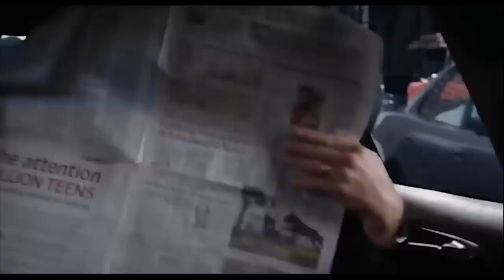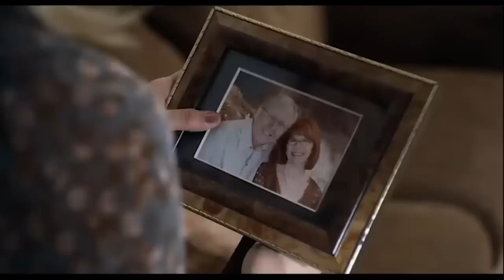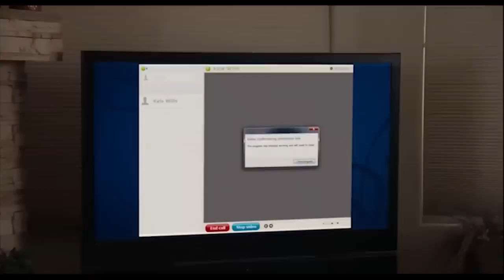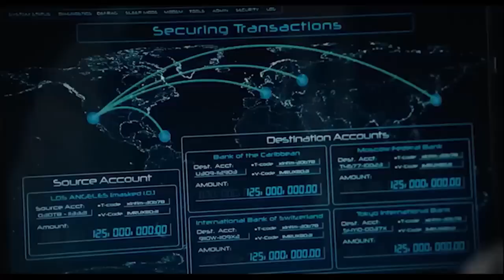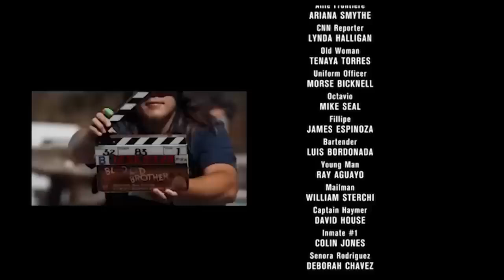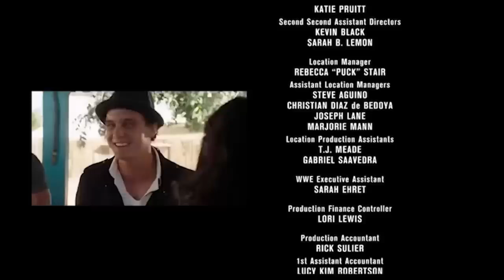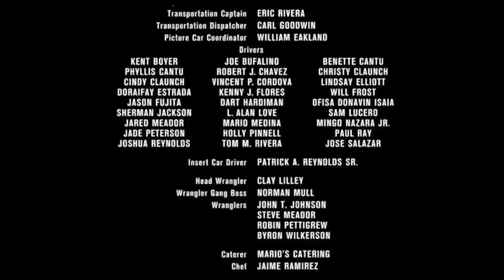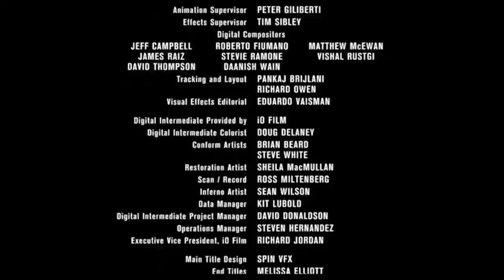Action Movie 2024 Full Movie Hollywood English Subtitles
BusinessTips,FoodPhotography,StreetFood.
Culture (Nigeria, Naija, Nigerian, NigerianCulture)
Entertainment (Nollywood, NigerianMusic, Afrobeat, NaijaMusic)
Sports (NigerianFootball, NigerianEagles, SuperEagles, NigerianSports)
Business and Economy (NigerianBusiness, EntrepreneurshipInNigeria, NigerianEconomy, BusinessInNigeria)
Technology (TechInNigeria, NigerianTech, InnovationInNigeria, DigitalNigeria)